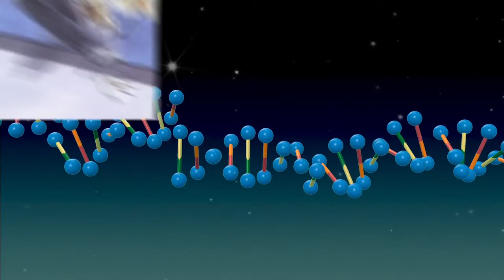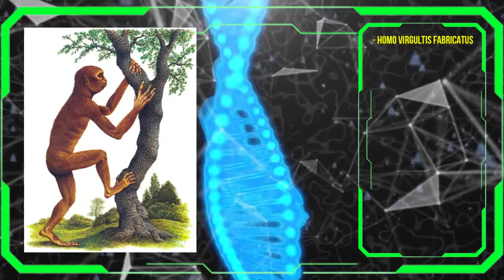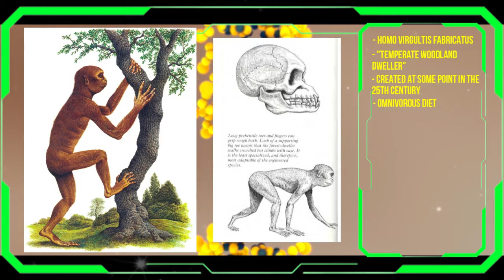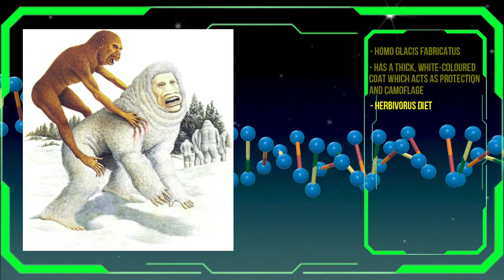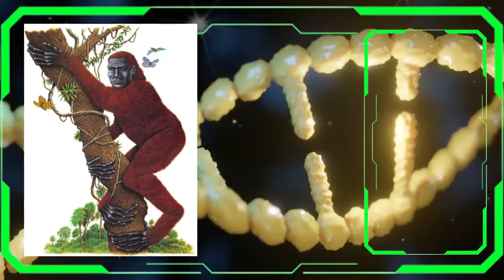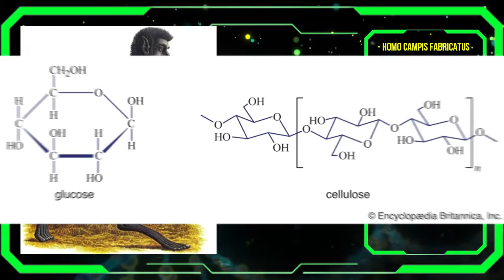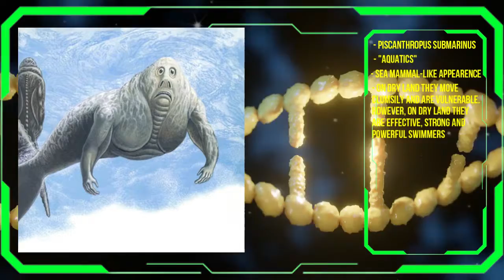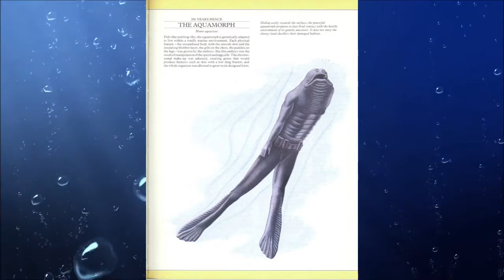The 5 Base Post-Humans - Explained | Man After Man | Aquatics, Forest Dwellers, Plains Dwellers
The 5 base post-human species created by the Hitek's, from Dougal Dixon's 1990 speculative evolution book 'Man After Man: An Anthropology of the Future' explained.

SEND ME MONERO, MY CRYPTO OF CHOICE:

49xiQcSoopDUoXahUt4Szv6zUEg1gDCyQJHvmVJsNExdPEMqFCY9YfKffs6VFeDtcX7FnvfsBsDLd7F34Um1VBRRMbREcW2

31jmSGnbBxJEM5aDyUwEqArR8SXvxLEMAT

MERCH